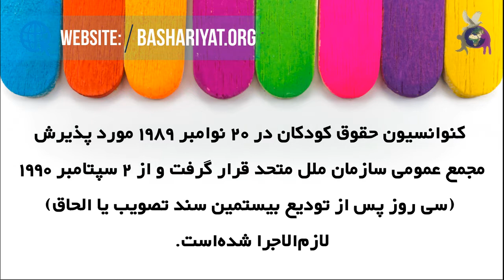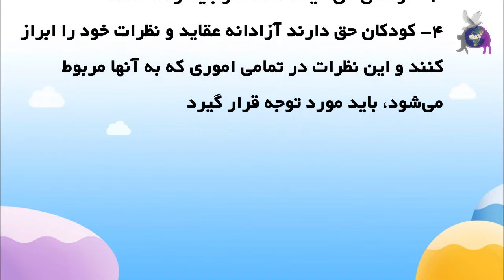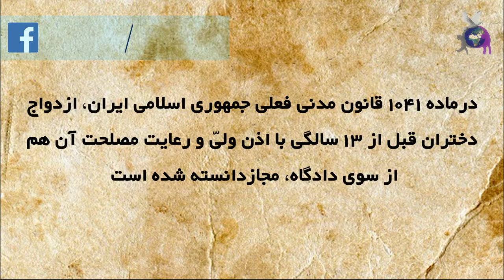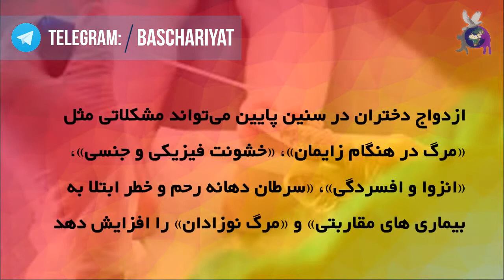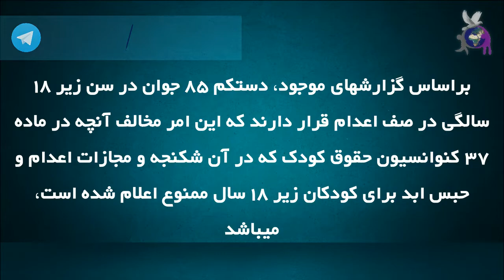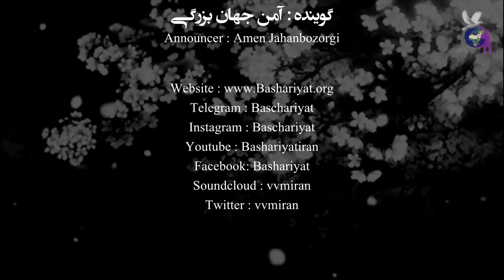روز جهانی کودک، بزرگداشت ۸ اکتبر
کنوانسیون حقوق کودکان در ۲۰ نوامبر ۱۹۸۹ مورد پذیرش مجمع عمومی سازمان ملل متحد قرار گرفت و از ۲ سپتامبر ۱۹۹۰ (سی روز پس از تودیع بیستمین سند تصویب یا الحاق) لازم‌الاجرا شده‌است.
 دولت جمهوری اسلامی ایران نیز در سال 1372 به این پیمان نامه پیوست، البته با این شرط که هر گاه مفاد پیمان نامه در هر مورد و در هر زمان با قوانین داخلی ایران و موازین اسلامی تعارض پیدا کند، دولت ایران ملزم به رعایت آن نباشد.
کنوانسیون کودک شامل ۵۴ ماده و 2 پروتکل اختیاری بوده که چهار اصول پایه‌ای آنرا جهت می‌دهد:
- هیچ کودکی نباید از تبعیض رنج ببرد.
- زمانی‌که در رابطه با کودکان تصمیم‌گیری می‌شود، باید منافع عالیه آنان در راس قرار گیرد.
- کودکان حق حیات داشته و باید رشد کنند.
- کودکان حق دارند آزادانه عقاید و نظرات خود را ابراز کنند و این نظرات در تمامی اموری که به آنها مربوط می‌شود، باید مورد توجه قرار گیرد.
از آنجا که در حدود ۴۳ ماده از کنوانسیون حقوق کودک به صورت مستقیم و غیر مستقیم به وظایف و مسئولیت های دولت ها در قبال کودکان پرداخته است، خود نشانگر اهمیت دولت در اجرای این کنوانسیون می باشد، علت این کار هم این است که حل بسیاری از مشکلات کودکان از عهده خانواده ها یا موسسات دیگر بر نمی آید و توجه به حقوق کودک باید در برنامه های رفاهی و اجتماعی هر کشور مورد توجه قرار گیرد.کاری از کارگروه رسانه کانون دفاع از حقوق بشر در ایران
تهیه و تدوین : آمن جهان بزرگی
Editor: Amen Jahanbozorgi
نویسنده : رسول عباسی زمان آبادی - رُزا جهان بین
Authors: Rasoul Abasi zamanabadi - Roza Jahanbin
گوینده : آمن جهان بزرگی
Announcer: Amen Jahanbozorgi